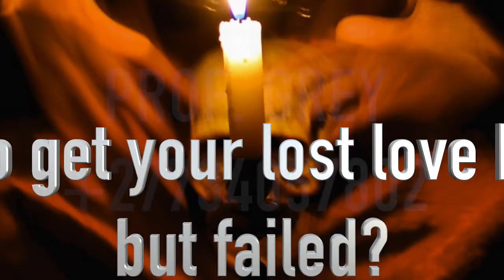Black magic spells are true and in your love life, they can do wonders for you.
Black magic spells are true and in your love life, they can do wonders for you. We can also break any kind of black magic, spell, curse, jinx, and so on and can make your sad life happy and successful.
If you're sad and have tried all to have a successful relationship but have failed then you can go for those spells that can bring happiness and joy to your life.
• Are you sad, lonely, and fed up with being single in your life?
• Try to get your lost love back, but failed?
• You're trying to find your soulmate, but you've failed so far?
• Is there anyone who tries to take your love away from your life?